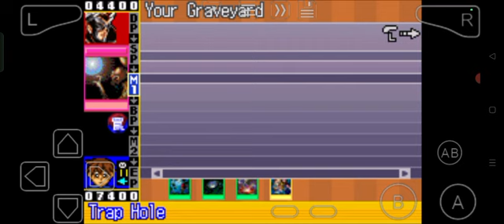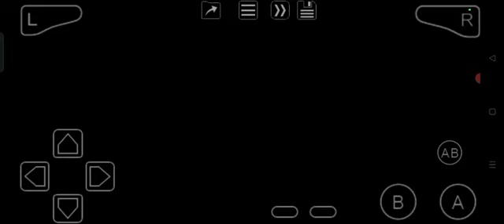Yu-Gi-Oh: Ultimate Masters: World Championship Tournament 2006 (GBA) Part 22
Lol beating Level 4 tier